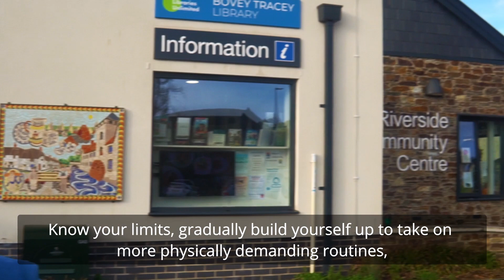5 Ways to Wellbeing - Be Active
Exercise is important for both your body and your mental health, whether that's going on a cycle or going on a casual walk or even doing seated stretches.